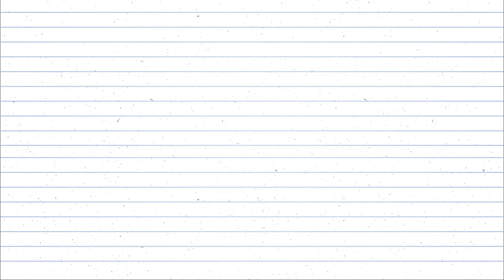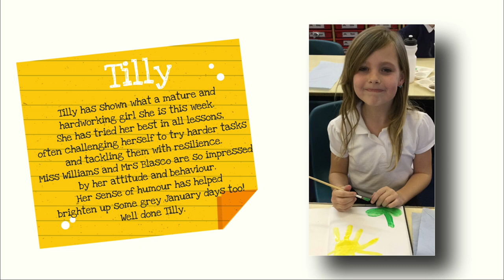youtube video #-8g7LqEIprU